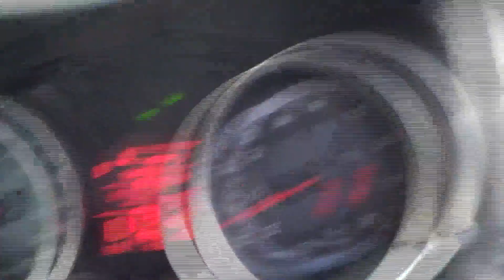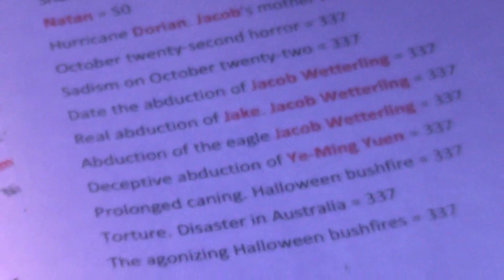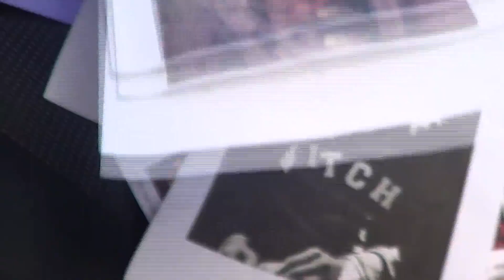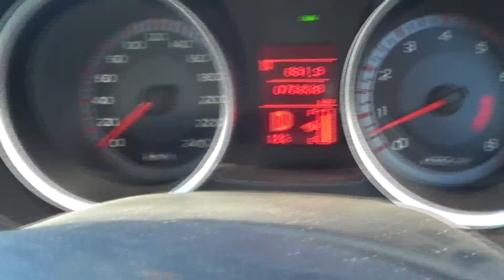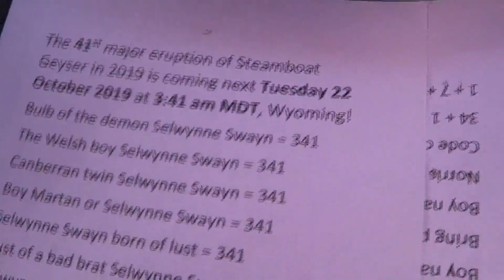Martan's Steamboat part 4